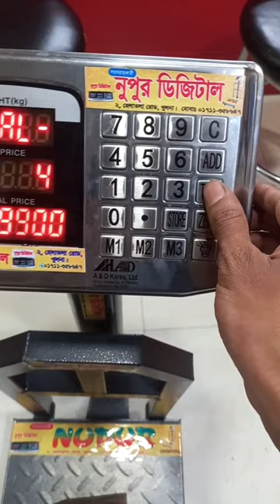Nupur Digital Scale Calibration